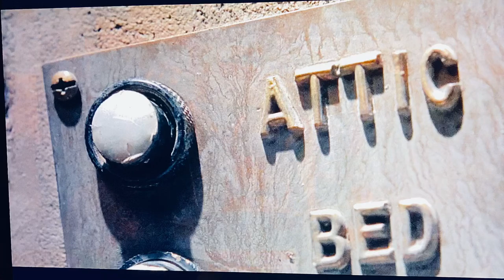Alice Ribbons Falls Down Dumbwaiter Shaft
As requested, here is Alice falling down the tiny dumbwaiter elevator shaft!!

“Here I come you little brat!” Instant regret !!!